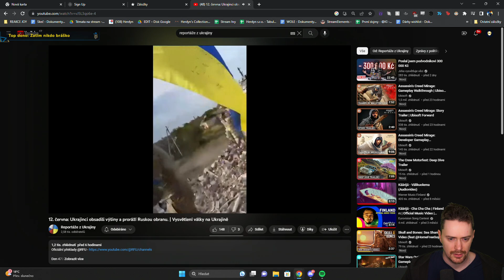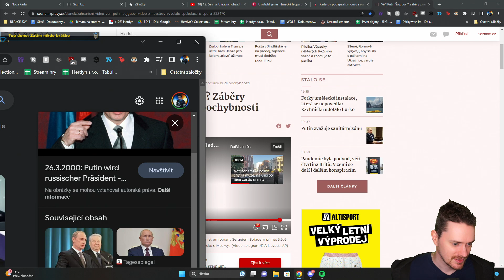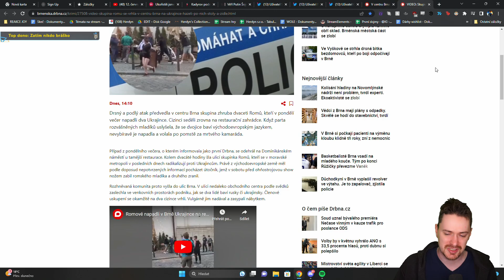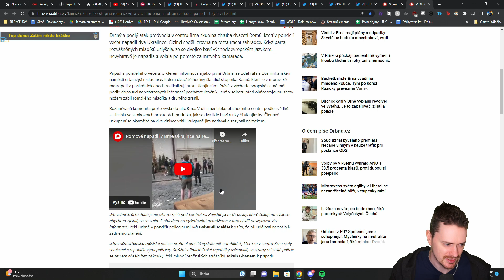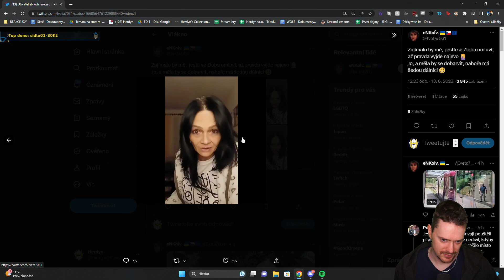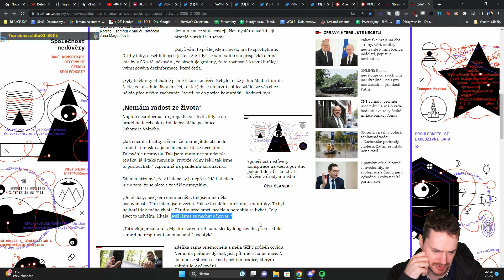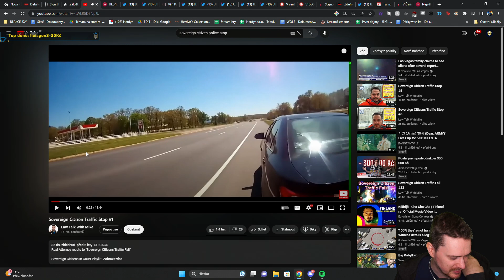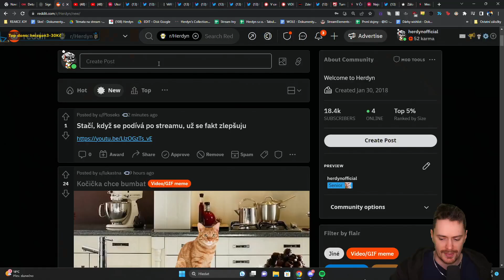Novinky + Reddit | 13.06.2023